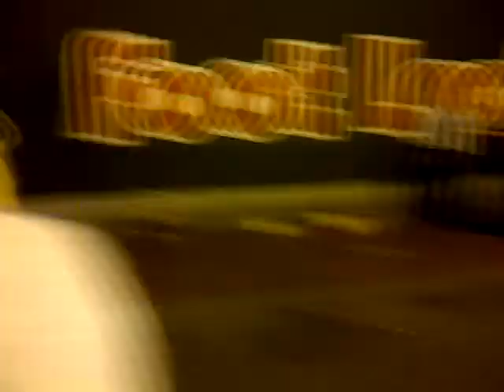Brass Band on Bourbon St.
Here is a New Orleans brass band in the French Quarter. These are a talented group of guys who are usually wowing the crowds with their awesome talents!